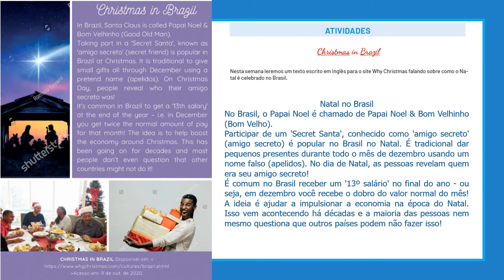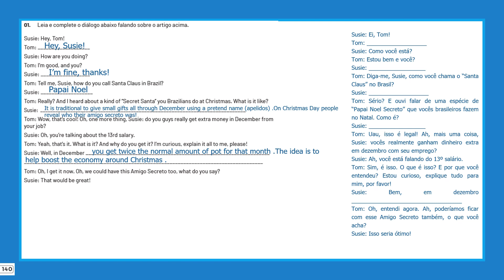Correção 1º ano Semana 4 Volume 7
Correção comentada das atividades do Volume 7 PET, Semana 4 do 1º ano do Ensino Médio de Língua Inglesa.